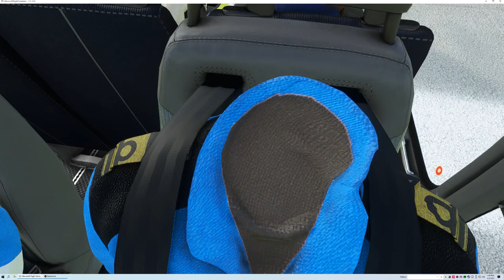Ferring Passengers To The Cruise Ship, In, "Port Douglas", Low Isles, Australia.